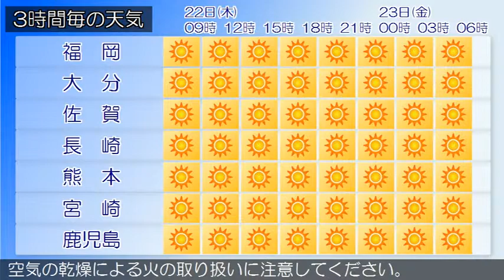2015/10/22 九州地方の天気予報 朝